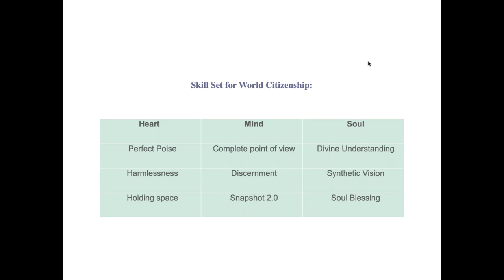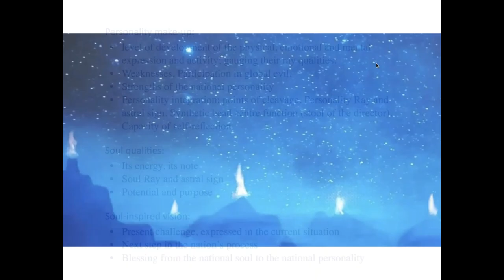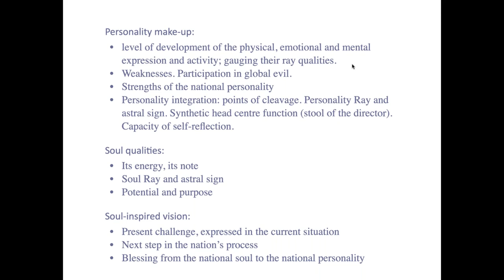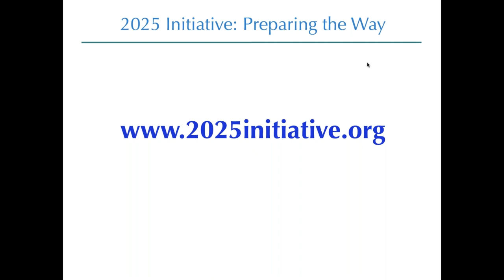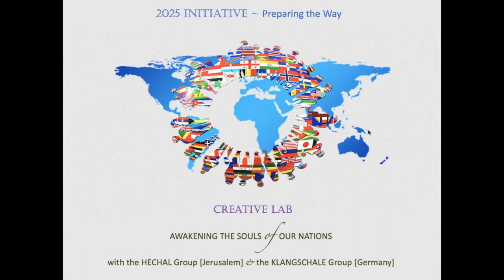Creative Lab ‘Awakening the Soul of our Nations’ Season 3, Session 2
A Council of World Citizens
Snapshot 2.0

Our monthly Creative Nations Lab brings together people and groups who work with the consciousness of their nation.
Over the course of our work we are gradually expanding our field of awareness from that of our own nation to the family of nations as a whole. We move into the function of being a council of world citizens, and this requires a greater measure of dis-identification, inclusiveness, and discernment.
In this webinar the focus is on the skill of discernment. In the previous round we have practiced observing the field of consciousness of our nation and creating out of our observation a synthetic ‘snapshot’.
This time we refine this inquiry, taking inspiration from how our Teacher DK analyses nations, as put forth in the book ‘The Destiny of Nations’.
During this webinar we reflect on some aspects of the skill of discernment and then try out a ‘snapshot 2.0’ on our nation, in the form of a meditative inquiry.
With joyful curiosity we invite you to practice the skills of national work together with us.